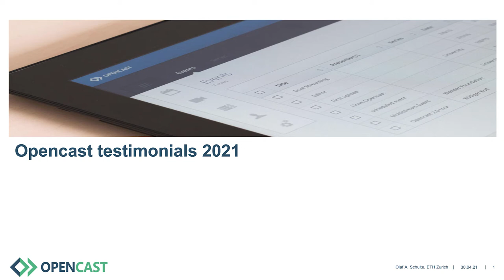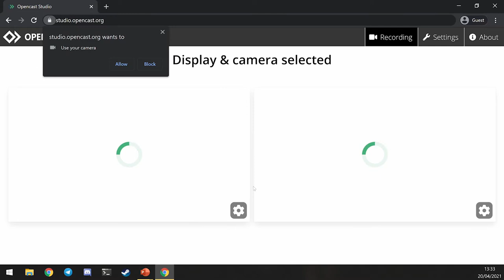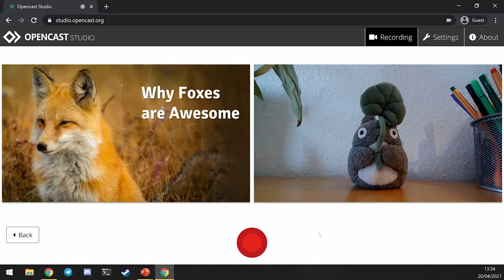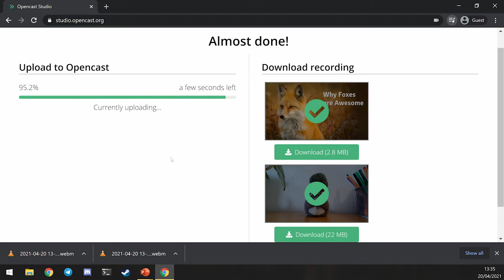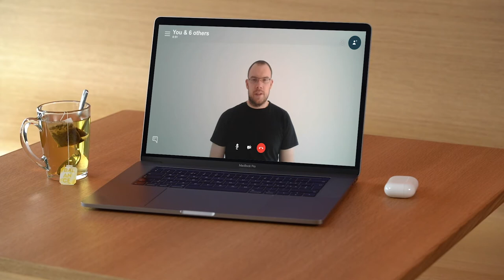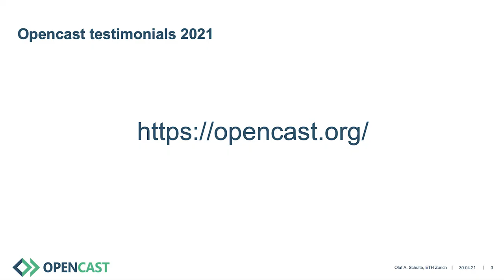Open Apereo 2021: Opencast Community Update